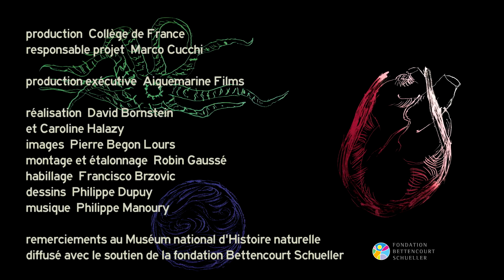Otarie et panthère : différentes… selon un même plan ! - Denis Duboule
Denis Duboule est professeur du Collège de France et titulaire de la chaire Évolution des génomes et développement (chaire internationale). Il présente son cours de l'année 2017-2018 : Développement des animaux ; évolution des génomes et des mécanismes

Ce cours analyse l’émergence, vers le milieu des années 1980, d’une nouvelle discipline de la biologie mettant en relation intime, d’une part, l’évolution des animaux et, d’autre part, leur développement embryonnaire. Certes, cette relation existait bien avant cette date précise et de nombreux auteurs ont discuté de cette convergence depuis le XIXe siècle, voire avant. Mais cette période plus récente se caractérise par la découverte inattendue des gènes contrôlant le développement embryonnaire et de leur extraordinaire conservation structurelle et fonctionnelle parmi des animaux aussi divers que les vertébrés et les invertébrés. La notion d’un plan général d’organisation du corps du point vue génétique apparaît et donne donc aux considérations évolutives une matière inespérée, en particulier pour approcher les questions liées aux mécanismes de la variation, un domaine jusqu’alors largement inexploré en biologie de l’évolution.

Ce cours propose une courte rétrospective de ces développements expérimentaux et théoriques et une analyse des grands principes associés à cette nouvelle discipline (mais en est-ce bien une ?). Qu’avons-nous appris suite à ces remaniements conceptuels et vers quels horizons se dirige maintenant cette discipline de l’évo-dévo ? Cette fusion entre deux disciplines aux règles fondamentales tellement différentes va-t-elle se stabiliser et trouver un nouvel équilibre ou, au contraire, les développements technologiques actuels extrêmement rapides et de toutes sortes vont-ils segmenter à nouveau ces deux champs d’investigations comme ce fut le cas à l’aube du XXe siècle avec l’émergence de l’embryologie causale puis, plus tard, de la génétique des populations ?